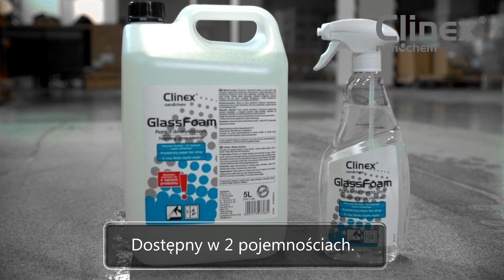Clinex Glass Foam Pianka do mycia szyb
Ten produkt to coś więcej niż pianka do mycia szyb. To w pełni profesjonalny i kompletny środek przeznaczony do powierzchni szklanych, emaliowanych, laminowanych oraz tych wykonanych ze stali nierdzewnej. W składzie produktu znajdują się polimery i składniki antystatyczne, dzięki czemu jest szybki i prosty w użyciu.

Wystarczy wstrząsnąć butelką i spryskać zabrudzoną powierzchnię, a następnie wyczyścić ją miękką ściereczką. W tym przypadku niezastąpiona okaże się mikrofibra. Środek poradzi sobie zarówno z drobnymi zabrudzeniami, jak i z większymi, które zalegają przez dłuższy czas. Skutecznie usunie kurz, pył, a nawet insekty.

Efekt mycia widać od razu, co zawdzięcza się unikalnej formule powodującej, że produkt naniesiony na pionową powierzchnię nie spływa z niej, a to przekłada się na jego większą wydajność. Każdy, kto choć raz wypróbuje środek Clinex Glass Foam już nigdy nie będzie chciał z niego nie zrezygnować, ponieważ każdy chce mieć lśniące szyby oraz inne powierzchnie przez długi czas.

Dodatkowe informacje:
Produkty do mycia szyb a ich wszechstronne zastosowanie

Jak myć okna? 5 sprawdzonych porad na mycie okien

Sprzątanie pobudowlane nowo powstałych obiektów biurowych (mycie okien, powierzchni wodoodpornych)